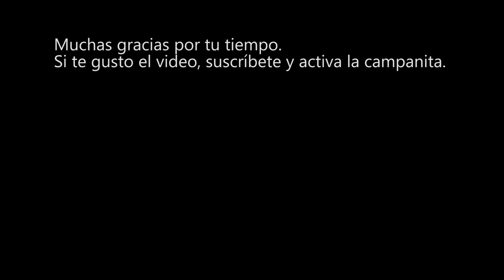Tal vez no llegue el iPhone con 5G hasta 2020 | CompuFormulaMx | 17 Abril 2019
Las compañías que fabrican celulares de Android están presentando versiones compatibles con las redes 5G. El Samsung Galaxy S10 5G, Xiaomi Mi MIX 3 (5G) y el Huawei Mate 20X (5G) son algunos ejemplos. Ante ello, los dueños del iPhone de Apple se preguntan desde cuándo podrán disfrutar de esta tecnología en sus móviles.

Sin embargo, no ocurría lo mismo con los teléfonos de la firma de la manzana, pues según recientes informaciones, sus usuarios tendrán que esperar hasta el año 2020 para tener un iPhone 5G en sus manos.